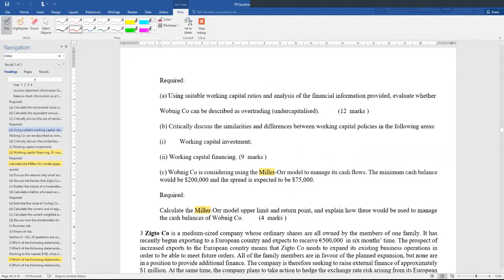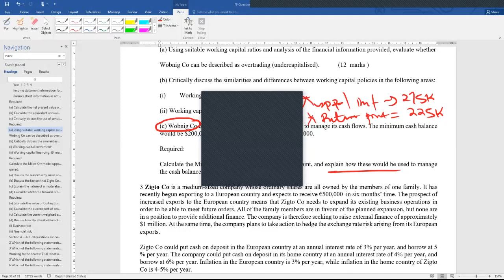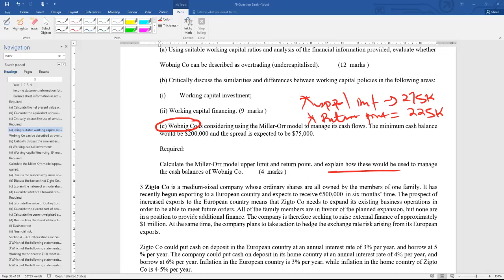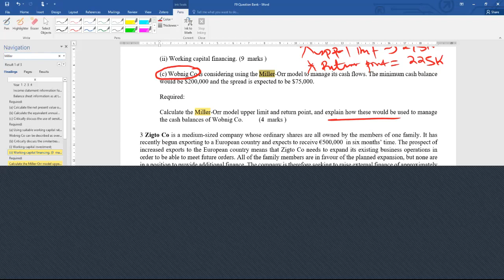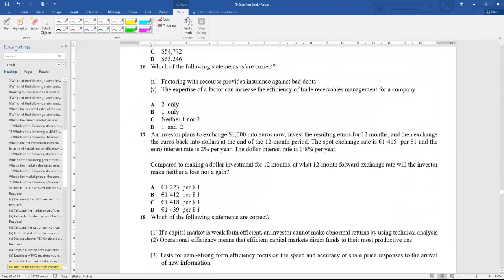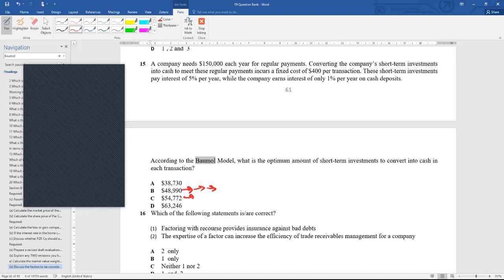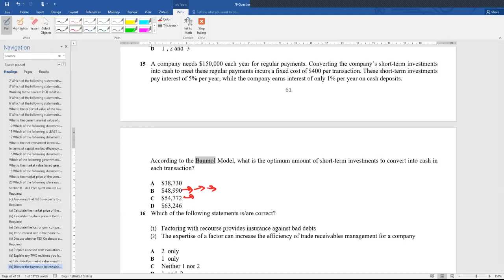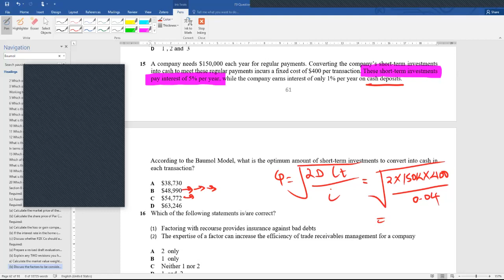2020 10 27 12 33 09 ACCA FM FT